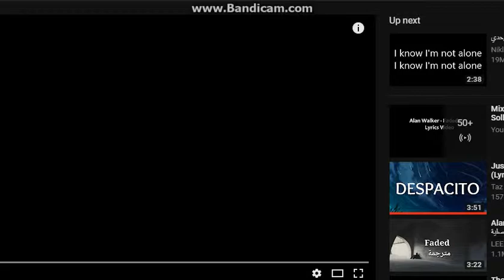Alan Walker - Faded - Drum cover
virtual drumming cover
USE YOUR HEADPHONES FOR BEST SOUND